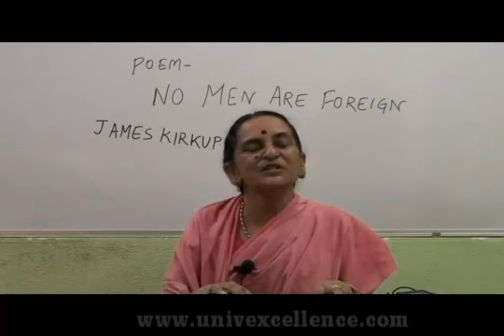Class 9 English Beehive Poem No Men Are Foreign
Bhagatsir provides Video Lectures in Apni Bhasha . This Video covers Class IX English Beehive No Men Are Foreign Taken covering Topic No Men Are Foreign Developed with Images, Smart Art and Learning Techniques it offers easy remembering Avdhan Science to students.  Each Video contains learning & remembering science 'Avdhan' it makes you learn and understand easily.